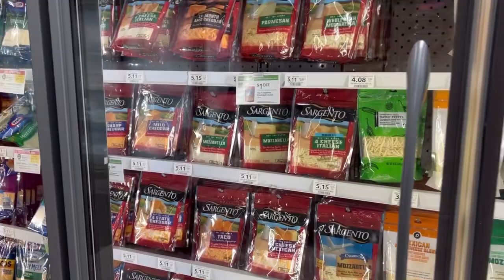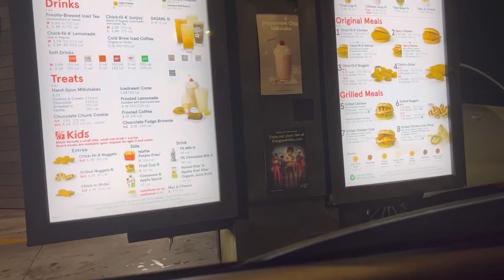WEEKLY VLOG: packages, food, cheer, family, shopping & more!! + vlogmas intro reveal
Hey guyssss
Welcome to my weekly vlog, similar to a week in my life. I had fun filming this over Thanksgiving break and you will also see our Thanksgiving brunch.

Y’all we made it to 300 and growing. I am so happy and excited for this channel so let’s keep going.

FAQ
•Age: 14
•What I use to film?: IPhone 13 Pro
•What I use to edit?: Inshot
•What I do my thumbnails on?: Canva and Phonto
•Intro Template: Madi Dianna

If you made it all the way down here HIIII